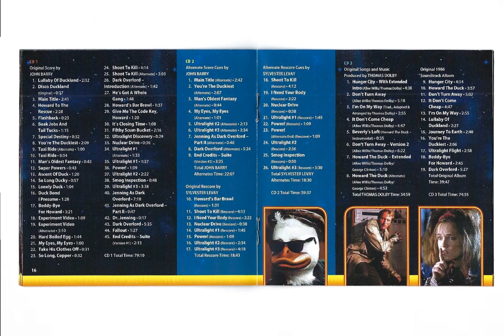Ultralight Discovery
Howard The Duck  3 Disc Score Set Released in 2019 from Intrada  Records

 Original  Composer's John Barry & Sylvester Levay